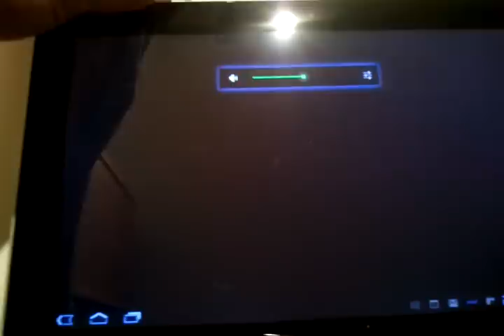Video son Galaxy tab 2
Avant même sa sortie, plusieurs la considéraient comme le « iPad killer »... Maintenant qu'elle est disponible, voyons voir si c'est vraiment le cas!